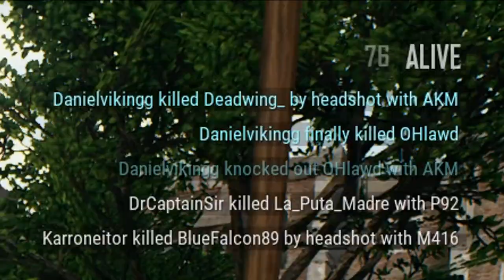CROSS MAPPED BY CROSSBOW!!! (PUBG Funny Moments)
Metal Gear Solid V - Sins of The Father
Epic Drum Music Super Dark Dramatic - Part 1 Movie Film Scene Scores Soundtracks BIG DRUMMING

SOCIAL MEDIA!

skupperssss